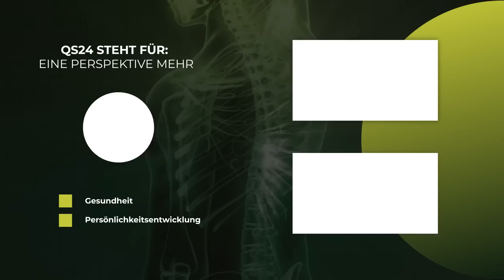Entgiften: Jeder erzählt heute was anderes…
Wie bist du zum Thema Entgiftung gekommen? Wozu muss man heute entgiften? Entgiftet der Körper nicht von alleine? Woher weiß ich, ob ich belastet bin? Wie sollte man dabei vorgehen?  Wie lange dauert eine Entgiftung? Fragen über Fragen, welche uns immer wieder beschäftigen und letztendlich zur Apotheke hinführen, wo wir uns dann gerne beraten lassen. QS24 hat die Apotheke ins Studio gebracht, um Ihnen die Wege zu einer guten Entgiftung zu erläutern und die ersten Basisinformationen mitzugeben.

▬ Produktion ▬▬▬▬▬▬▬▬▬▬▬▬▬▬▬
Eine Produktion von QS24 – Ihr Schweizer

▬ Zu Gast ▬▬▬▬▬▬▬▬▬▬▬▬▬▬▬▬▬
Raphaela Ehrlichmann, Eigentümerin Apotheke, zertifizierte Darmberaterin
Moderation: Alexander Glogg
Sendungsnummer: NNaeh_220420-S2_ehrlichmann

Roxy-Center
Landstrasse 20
FL- 9496 Balzers